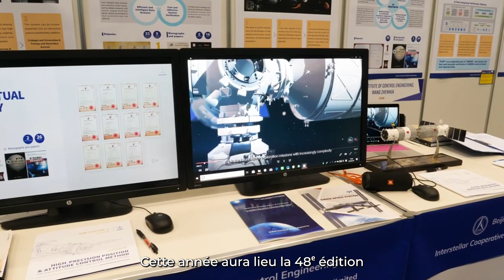L'ìle Verte au salon International des Inventions de Genève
L'Île Verte sera présente au 48e salon International des Inventions de Genève.